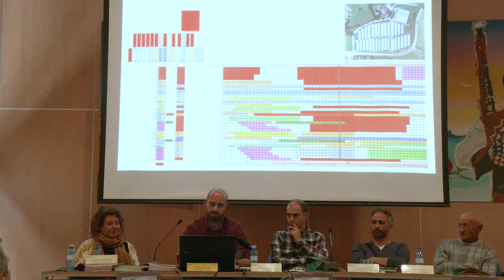Jornada 'Agricultura ecológica'. Mesa redonda 'Experiencias de producción y comercialización en eco'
Mesa redonda 'Experiencias de producción y comercialización en producción ecológica', moderada por Carlos Nuño (COPAE) con la participación de Leandro Meléndez (FungiNatur), Santiago Pérez (huerta ecológica), Mª Luz García (Agrecoastur), Lorena Veiga (Con Raíz), Rodrigo Caunedo (Rural Ecolab). Jornada 'Agricultura ecológica: una alternativa sostenible para producir en Asturias', celebrado en Candás, organizado por READER en colaboración con la Asociación para el Desarrollo Integrado del Centro de Asturias Periurbano (ADICAP).